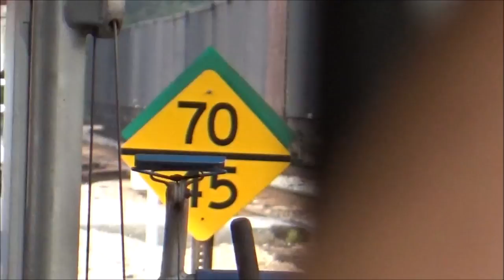Railfanning on 8/18/18 ft CSX NS and AMTRAK